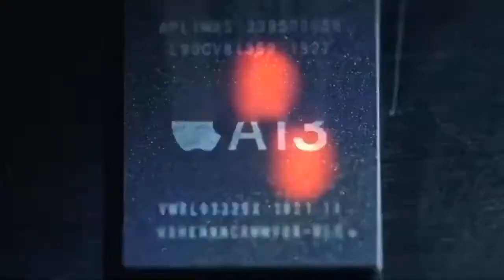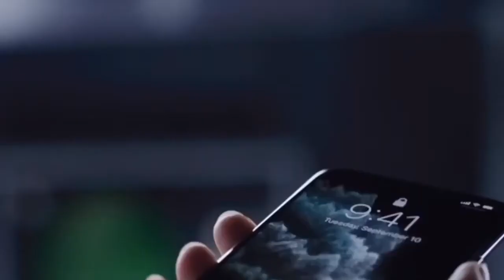คาด iPhone 12 Pro อาจให้ RAM 6GB พร้อมกล้อง 3D Sensing ส่วน iPhone SE 2 อาจเปิดตัวมีนาคมปีหน้า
คาด iPhone 12 Pro อาจให้ RAM 6GB พร้อมกล้อง 3D Sensing
ส่วน iPhone SE 2 อาจเปิดตัวมีนาคมปีหน้า
trim 41F1747D 93A2 4C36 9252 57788EE5D405
เพิ่งจะเปิดตัว iPhone 11 Series ไปไม่นานมานี้เองนะครับ ก็มีข่าวหลุดเกี่ยวกับว่าสมาร์ทโฟนรุ่นต่อไปของทาง Apple แล้วครับกับรุ่น iPhone 12 นั่นเองครับ
ล่าสุดก็มีการเผยถึงสเปกบางส่วนออกมาเพิ่มเติมอีกแล้วครับ
โดยรายงานล่าสุดระบุว่า Blayne Curtis และทีม พร้อมกับกลุ่มนักวิเคราะห์จากทาง Barclays ได้เผยถึงข้อมูลเบื้องต้นของทายาทไอโฟนรุ่นต่อไปในปี 2020 หลังจากไปโรงงานที่ผลิตชิ้นส่วนอุปกรณ์ให้กับทาง Apple ว่า iPhone 12 Pro และ iPhone 12 Pro Max จะมาพร้อมกับ RAM มากขึ้นที่ 6GB จากใน iPhone 11 ที่มีขนาด 4GB พร้อมกับกล้องหลังแบบ 3D sensing เพิ่มเติม ซึ่งหมายความว่า iPhone 12 จะรองรับฟีเจอร์นี้ทั้งกล้องหน้า และกล้องหลังนั่นเองครับ
และยังรองรับการเชื่อมต่อเครือข่าย 5G ด้วยครับ
ส่วน iPhone 12 รุ่นมาตรฐานคาดว่าจะให้ RAM มาที่ 4GB และมีการเพิ่มความสามารถในการเชื่อมต่อเครือข่าย 5G เหมือนกับรุ่น Pro นอกนากนี้ยังมีการระบุถึงรุ่น iPhone SE2 ที่เป็นรุ่นต่อยอดราคาประหยัด โดยบอกว่าจะเริ่มการผลิตช่วงเดือนกุมภาพันธ์ปี 2020 และเตรียมเปิดตัวในเดือนมีนาคม โดยมีดีไซน์คล้ายกับ iPhone 8 คือหน้าจอขนาด 4.7 นิ้ว รองรับ Touch ID และชิปเซ็ต Apple A13 และให้ RAM มาที่ 3GB ครับ
ทั้งนี้ยังไม่มีการยืนยันอย่างเป็นทางการนะครับ จึงเป็นไปได้ว่าอาจมีการเปลี่ยนแปลงสเปกที่เผยมานี้คราวนี้เรากฟ้ต้องคอยดูกันต่อไปละครับว่า IPhone 12 Pro ตัวจริงจะมีสเปกเป็นยังไงนะครับถ้ามีข้อมูลเพิ่มเติมทาง IT FAST จะมาบอกกล่าวให้ทราบอีกนะครับ

ที่มา Barclays: iPhone 12 Pro and Pro Max Will Likely Have 6GB of RAM, iPhone SE 2 Production to Begin February - MacRumors